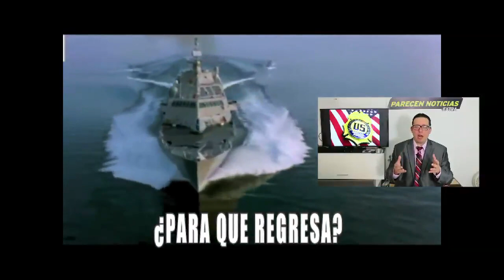Lo que planean contra Maduro Buque USS Detroit regresa a Venezuela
Lo que planean contra Maduro Buque USS Detroit regresa a Venezuela. 11 SEPTIEMBRE 2020. No es casualidad, vienen buques de Iran.

Este es un analisis de opinion sobre llo que sucede en Venezuela y su relacion con los EEUU y el mundo. Producido por Parecen Noticias Extra